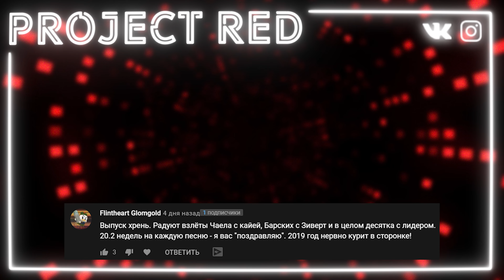ЕВРОХИТ ТОП 40 ЛУЧШЕЕ ЗА НЕДЕЛЮ ОТ 19 ИЮНЯ 2021 ГОДА | ЕВРОПА ПЛЮС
Топ 40 лучших песен недели на 19 июня 2021 года от чарта №1 в России! 🔥
Сегодня в этом видео вы увидите краткую версию нового выпуска программы ЕвроХит Топ 40 от радиостанции Европа Плюс, который базируется на голосах обычных слушателей, именно мы выбираем кто выйдет победителем на следующей неделе!

Полный выпуск можно услышать по радио каждую пятницу с 14:00 по 16:00, а так же повтор в каждую субботу с 16:00 по 18:00.
Полный список лучших песен находится ниже, а плейлист находится в группе ВК!

OUT ПИЦЦА & ЕЛЕНА ТЕМНИКОВА - ПО КРАЯМ
40 MICHAEL PATRICK KELLY - BEAUTIFUL MADNESS
39 THOMAS GOLD - PUMP UP THE JAM
38 VIZE & ALAN WALKER & LEONY - SPACE MELODY
37 NEA & NIO GARCIA - DIABLO
36 RITA ORA & IMANBEK - BANG BAN
35 JOEL CORRY & MNEK - HEAD & HEART
34 HAMMALI & МАРИ КРАЙМБРЕРИ - МЕДЛЯК
33 FOUSHEE - DEEP END
32 BILLIE EILISH - THEREFORE I AM
31 YA RICK & KDDK - LA GRENADE
30 DAVID GUETTA & SIA - LET'S LOVE
29 IMANBEK & SEAN PAUL FEAT. SOFIA REYES - DANCING ON DANGEROUS
28 TRAVIS SCOTT & HVME - GOOSEBUMPS
27 BURAK YETER - BODY TALKS
26 BASTARD! - F..CK THAT
25 MEDUZA & DERMOT KENNEDY - PARADISE
24 ALOK & ILKAY SENCAN & TOVE LO - DON'T SAY GOODBYE
23 TIESTO - THE BISINESS
22 TOPIC & A7S & LIL BABY - WHY DO YOU LIE TO ME
21 ATB & TOPIC & A7S - YOUR LOVE
20 TESHER - JALEBY BABY
19 VIZE & TOKIO HOTEL - WHITE LIES
18 MASKED WOLF - ASTRONAUT IN THE OCEAN
17 JOEL CORRY & DAVID GUETTA & RAYE - BED
16 ARASH & HELENA - ANGELS LULLABY
15 SAM SMITH - DIAMONDS
14 TWOCOLORS - BLOODSTREAM
13 DOTAN - NUMB
12 ED SHEERAN - AFTERGLOW
11 RAYE & RUDIMENTAL - REGARDLESS
10 MONOIR & ENELI - 3 TO 1
9 NESSA BARRETT & JXDN - LA DI DIE
8 MOSES & EMR3YGUL & ALEXIANE - A MILLION ON MY SOUL
7 PINK & WILLOW SAGE - COVER ME IN SUNSHINE
6 МАКС БАРСКИХ & ZIVERT - БЕСТСЕЛЛЕР
5 HURTS - REDEMPTION
4 INNA - FLASHBACKS
3 THE WEEKND - SAVE YOUR TEARS
2 IMAGINE DRAGONS - FOLLOW YOU
1 CHAEL & KAII - DON'T SPEAK